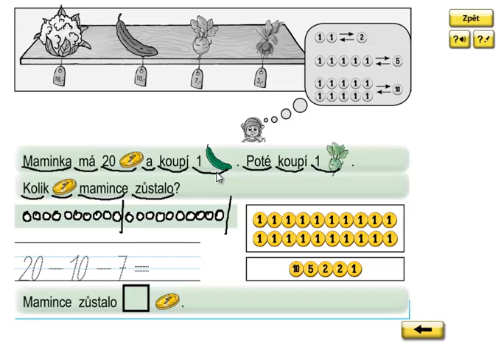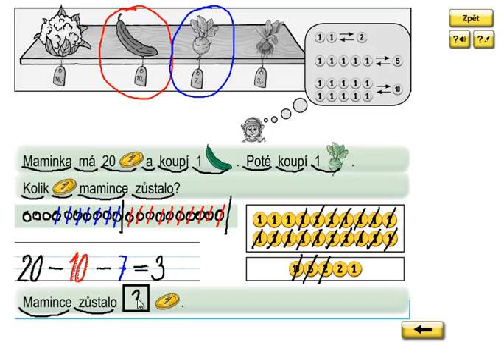Matýskova matematika 3.díl, strana 55, cvičení 1b